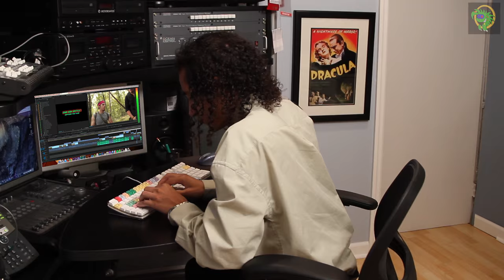Nerf Gun Battle: NERF GUN FRIDAY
When a new policy in the office turns the end of the week into a bullet nightmare, one man must make a stand.

This was our 1st video for our "Month of the Wrecko 2016" event.

Credits:

Directed by: Ramon "Wrecko" Ortiz.
Assistant Director: Stephen Rosania
Camera: Ramon "Wrecko" Ortiz & Stephen Rosania
Sound: Charlie Hickey, Nick Paleologos
Editing: Stephen Rosania & Ramon Ortiz
Actors: Michael Ortiz, Ricardo Victor, Robbie Latz, Bill Struwe, Nick Paleologos, Nicholas Zircon, Andy O., Stephen Rosania, Ramon "Wrecko" Ortiz